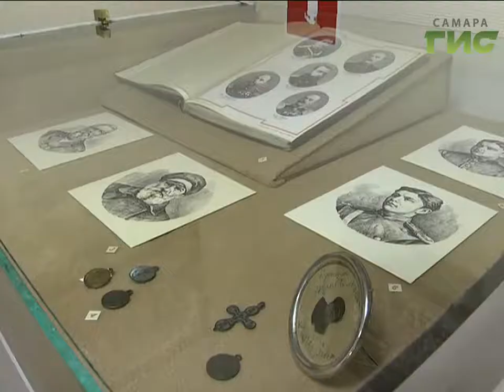Война через объектив фотоаппарата. В Самаре открылась выставка,посвященная русско-турецкой войне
Оружие, с которым шли в атаку полтора века назад. Виды старинной Болгарии. Уникальные фотографии императора Адександра второго и членов его семьи. В доме-музее имени Фрунзе открылась выставка, посвященная русско-турецкой войне и  140-летию боев на Шипке. Главные экспонаты - исторические снимки. Они сделаны фотографами Ивановым и Душеком, которые прошли весь путь вместе с войсками.